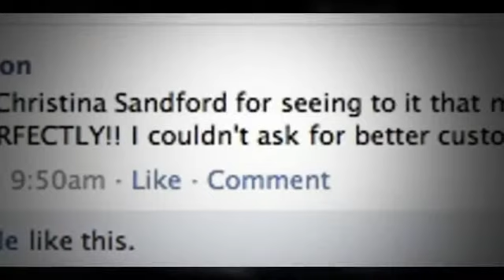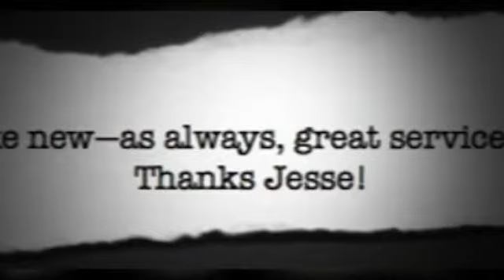International Door Association TECH DAY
We honor our service technicians today and every day for the job they do!  Without them we wouldn't be what we are today!